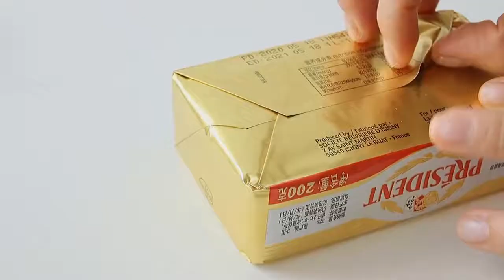VLOG🏡 브이로그 초콜릿 컵케이크 / How to make Chocolate cupcakes | 중국